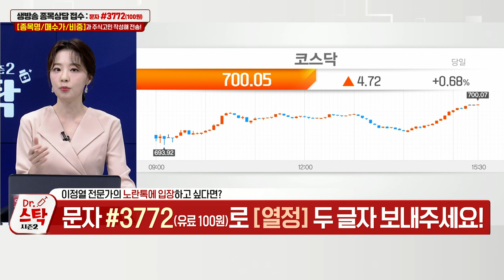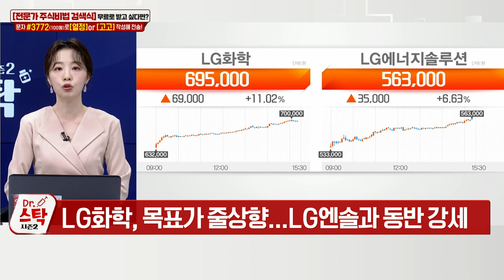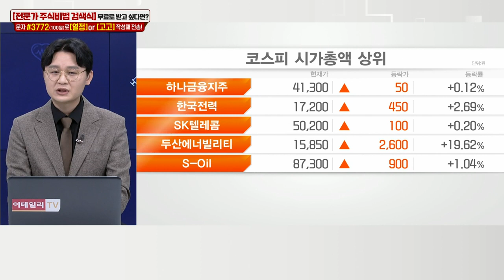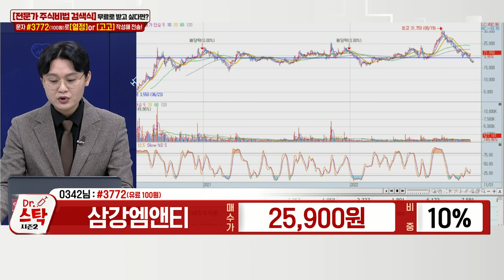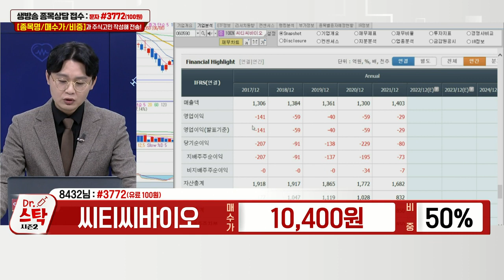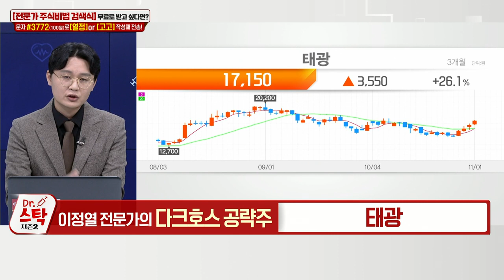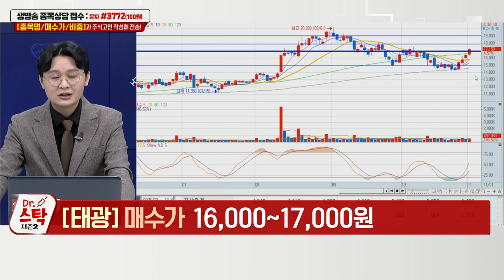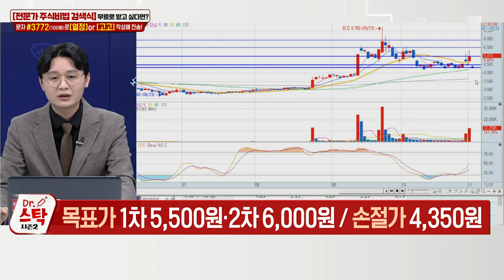천보, 삼강엠앤티, 경동도시가스, 가온칩스, 제이준코스메틱, 동화약품, 씨티씨바이오, 태광, 동국산업_닥터 스탁 시즌 2 (20221101)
태광(023160): 이정열 주식 닥터의 다크호스 공략주 (1)
- 플랜트용 기자재 매출 비중 82%
- 원자력·조선·LNG·수소 산업 등 수혜 지속
- 중동 지역(네옴시티) 수주 성장세 기대

동국산업(005160): 이정열 주식 닥터의 다크호스 공략주 (2)
- ‘동국S&C’ 연결기준 자회사로 보유
- 냉연 특수강 자동차 산업 80% 이상 차지
- 원통형 배터리 케이스용 니켈도금강판 설비 도입
- 국내 유일 텅스텐 소재 기업 ‘볼텍코리아’ 인수
- 사업 다각화 따른 투자 매력도 증가

* 실시간 종목 상담 참여 방법 (월~수 16:00~17:00)
1) 휴대폰 수신번호 #3772(유료 100원)로 '종목명/매수가/비중' 문자 전송
2) 휴대폰 수신번호 #3772(유료 100원)로 '고고' 문자 전송